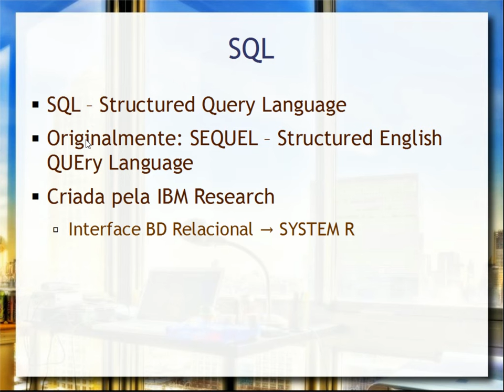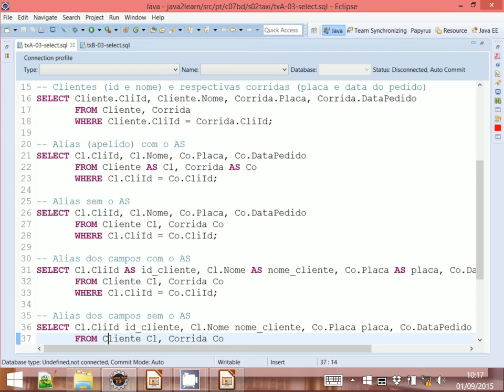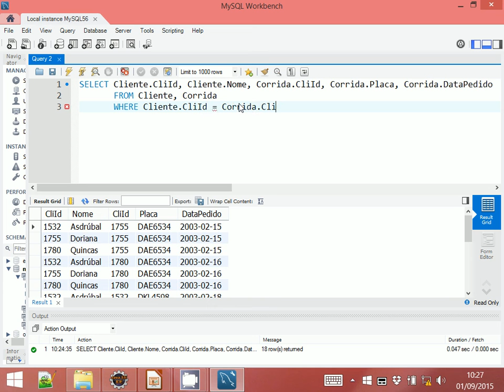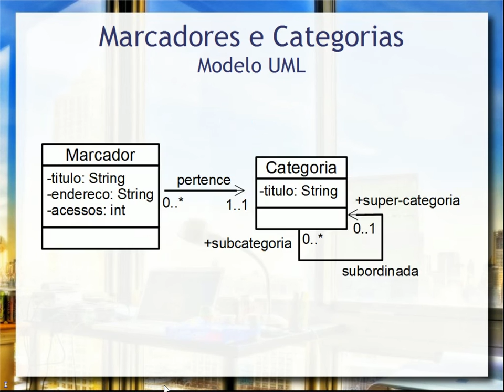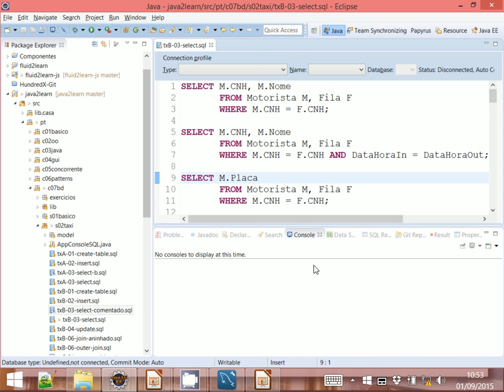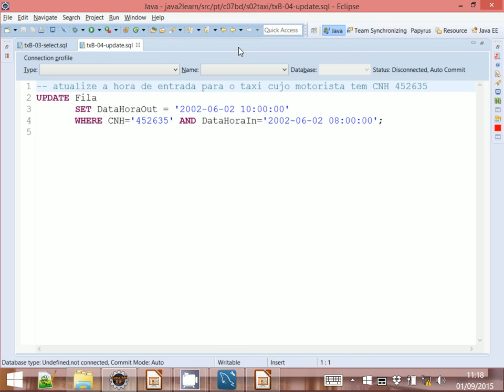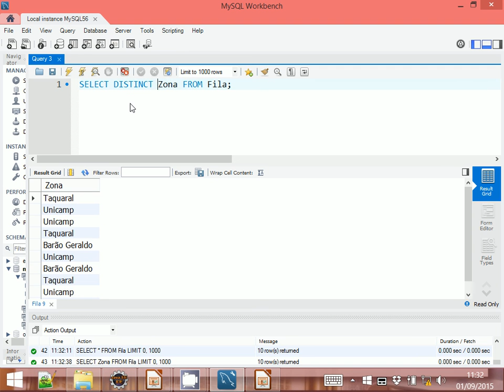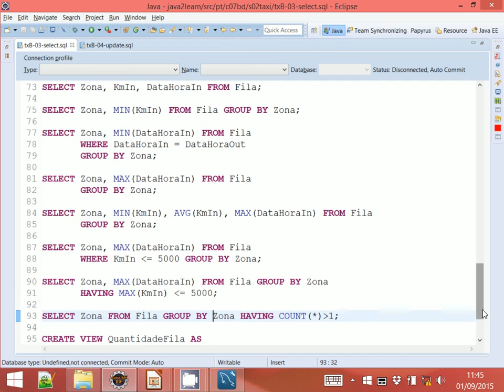SQL (parte 2) - Aula 07 - Bancos de Dados 2015.2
Continuação da parte 1 da linguagem SQL (Structured Query Language) mostrando os comandos SELECT (inclusive com agrupamento - GROUP BY - e agregação), DELETE e UPDATE.